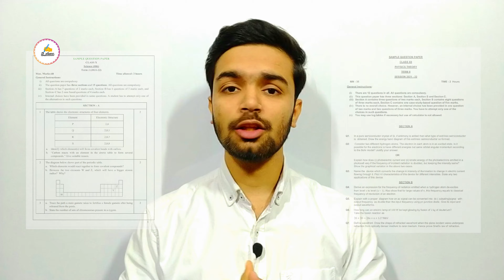cbse term 2 class 10 and 12 sample paper | latest update | released | 2022 | S_Class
S_Class     ( SIRplus Class )
Today we will know about
cbse term 2 sample paper class 10
and
cbse term 2 sample paper class 12

If you have any doubt then ask in
Comments

0:00 Introduction
0:11 cbse term 2 sample paper class 10 and class 12
0:52 Important information
1:24 End screen

cbse latest update class 10
cbse latest update class 12
cbse latest update class 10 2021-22
cbse latest update class 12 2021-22
term 2
CBSE